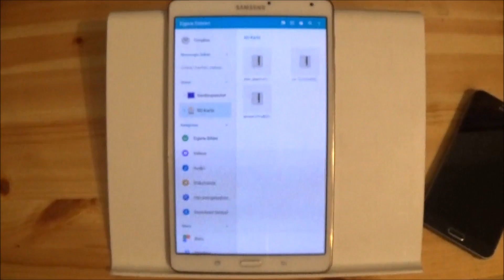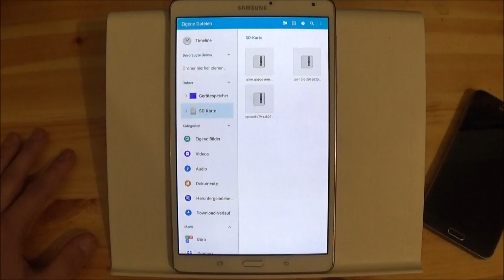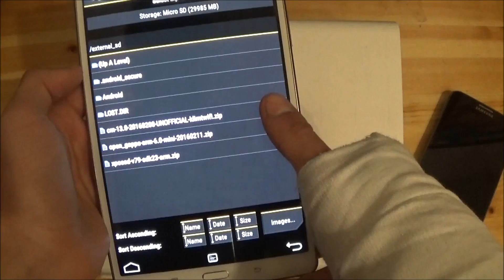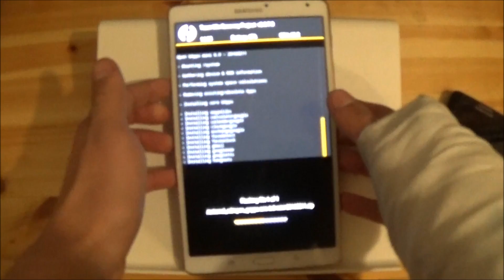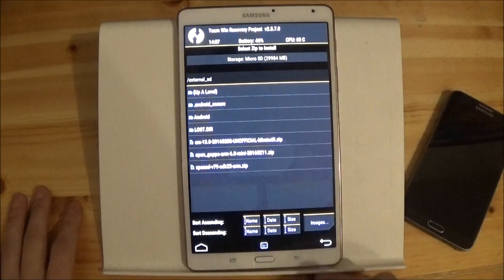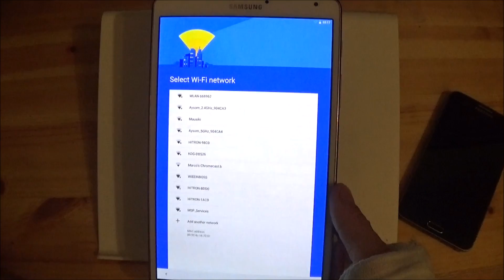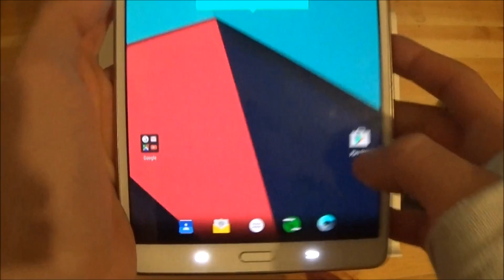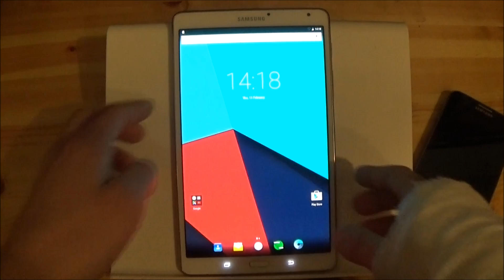Install CyanogenMod on the Galaxy Tab S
Hi Guys today I am here with a new video: CyanogeMod 13 on Galaxy Tab S! Link for the ROM and the GApps can be found here:_

Developer: @deadman96385 from xda BIG thx to him!